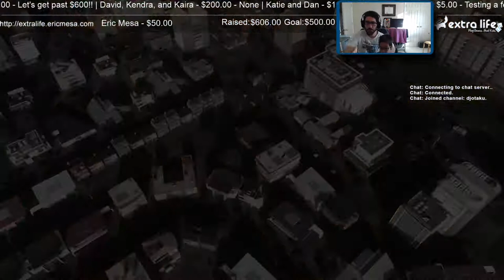ExtraLife: Eric Plays Cities Skylines Ep 16 - Yet Another Mass Exodus